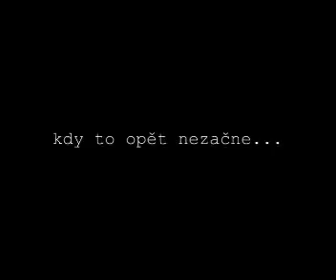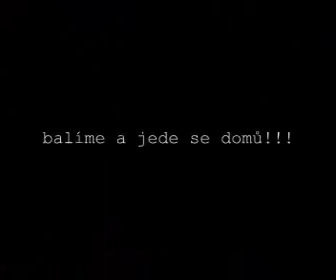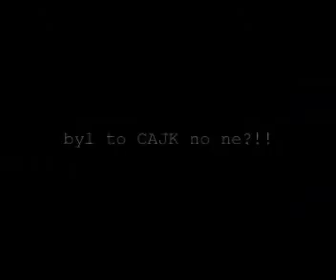M3 first&last trip 2/2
první a zároveň poslední výlet, na který jsme se zmohli lol